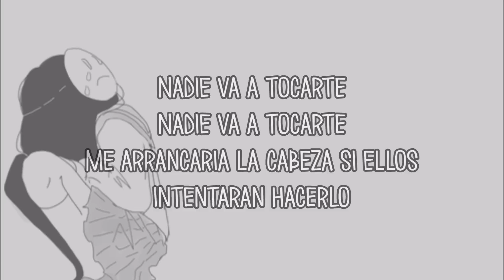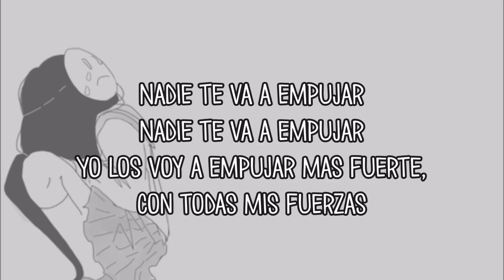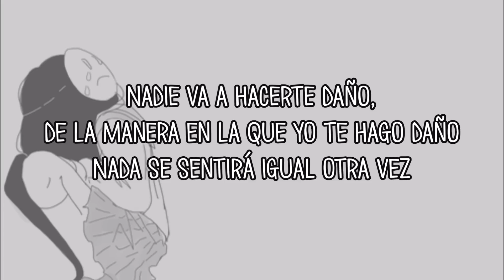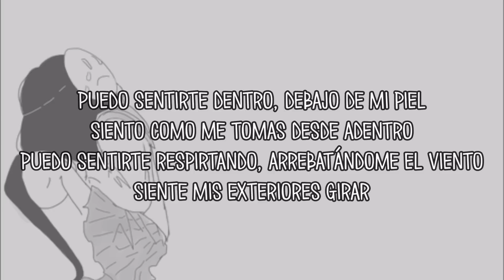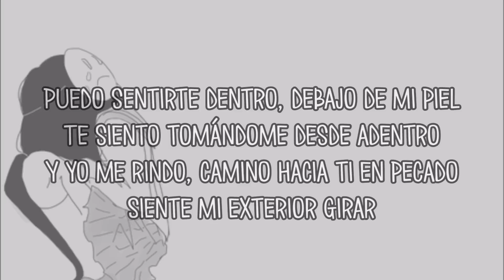ESPAÑOL - Dance Moms Baile Grupal - Amber Alert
!INFORMACIONES!

Bailarinas: Todas

Baile: Amber Alert.

Canción: Touch

Cantante:  Lights Fade Low.

Lugar en la competencia: 1st Overall, 1st in Junior